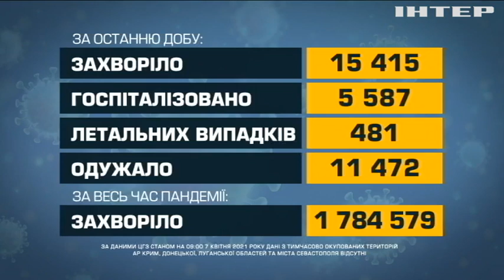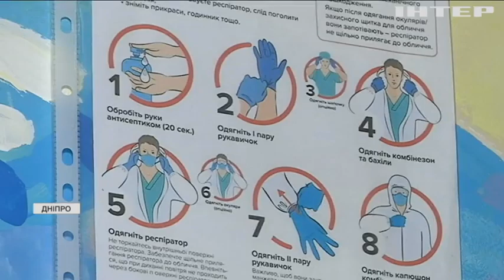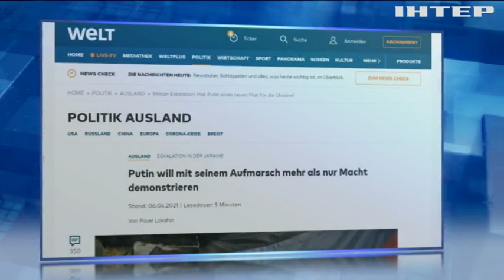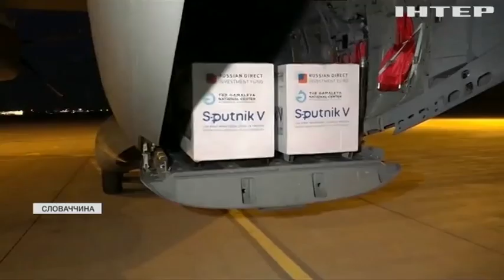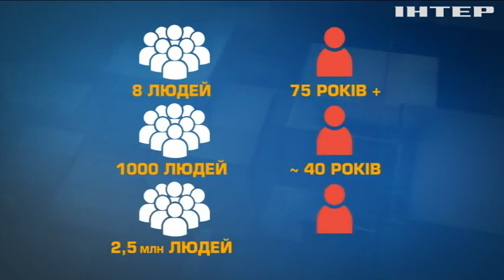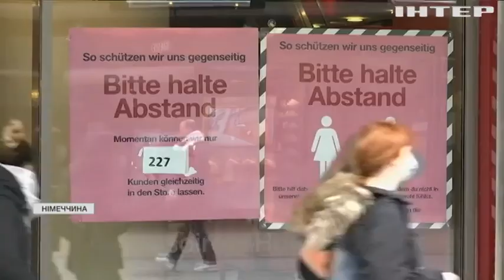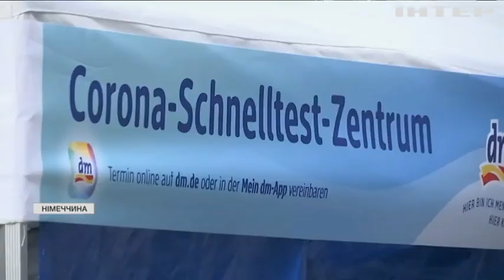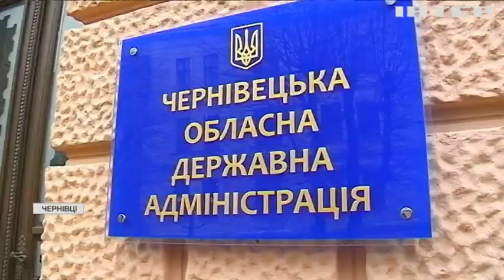Новости 17:45, выпуск за 7 апреля 2021 года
Дивіться у цьому випуску: Новий день, новий рекорд: в Україні за добу COVID-19 забрав життя 481 людини. Білий Дім підтримав вступ України до НАТО. ВООЗ розкритикувала "пародійну" вакцинацію.